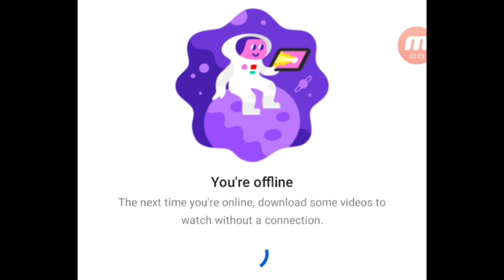YouTube Wifi Maker